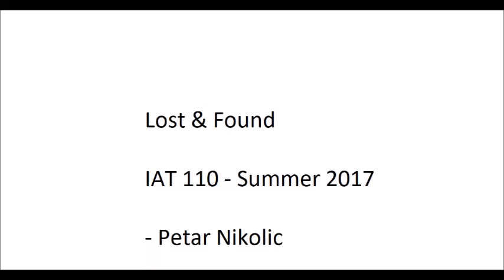Lost & Found (still pictures)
Title: Lost & Found

for SFU IAT 110 Summer 2017 Journal entry